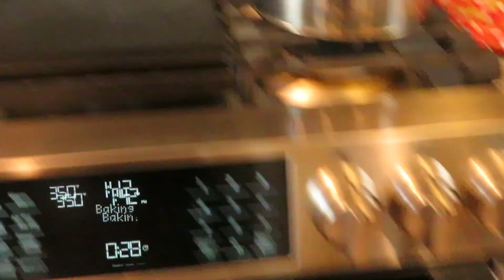Preparing for Surgery